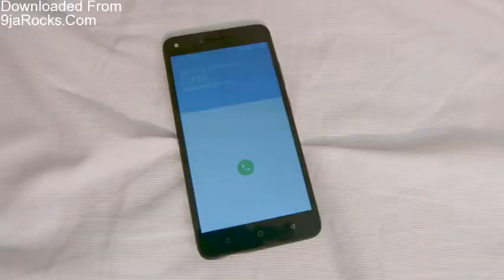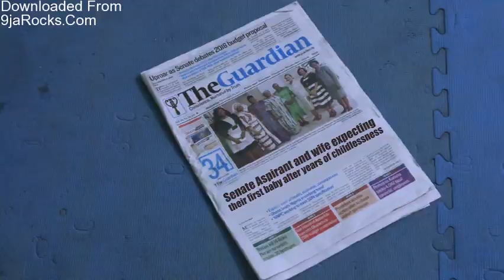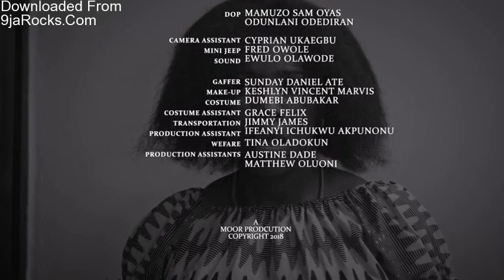Latest NIGERIA movie